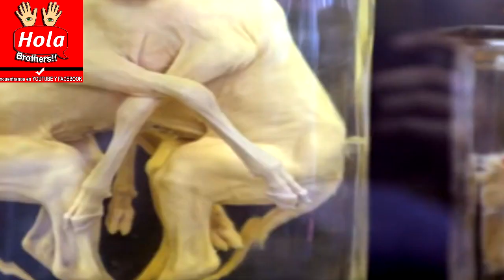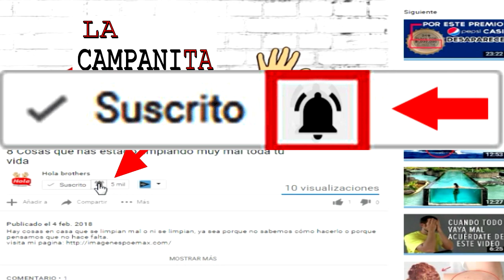Top 7 Cosas Extrañas y Aterradoras Encontradas en Sótanos ¡Descubre Misterios y Horrores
Bienvenidos a Tops HB. Descubre las 7 cosas más extrañas y aterradoras encontradas en sótanos en este escalofriante video. Desde objetos misteriosos hasta presencias inexplicables, explora los secretos ocultos en los rincones más oscuros de las casas. Prepárate para un viaje lleno de misterio y terror. ¡No te lo pierdas!

00:00 Inicio
00:11 Frascos y Jarras con Extraños especímenes
00:53 Restos de criaturas extrañas
01:31 Un esqueleto alienígena
02:15 Muñecas desnudas
02:51 Habitaciones Secretas
03:30 Cabeza de 400 Años
04:12 Bañera llena de cerebros
04:34 Final